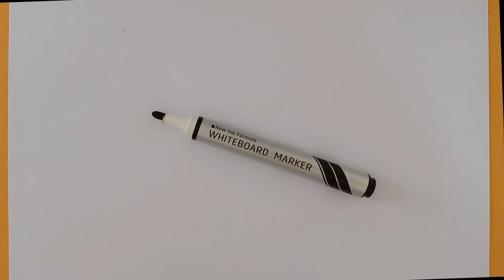Vegetable Drawing, Coloring & Painting for Kids, Toddlers || Vegetables Drawing, Painting for Kids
sunny colorsTV#MagicFingerArt#DrawToyTV#BeeBeeTV#DIBUJOS FELICES#AraPlaysArts#Drawing,DrawingPaintingandColoringforkidsandToddlers#Howtodrawforkids